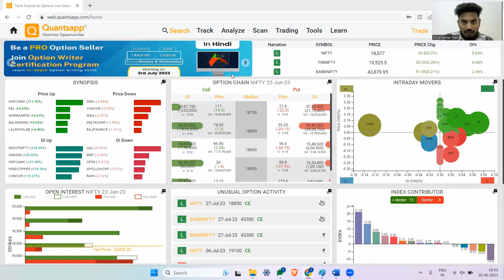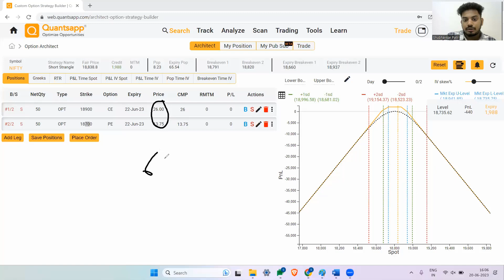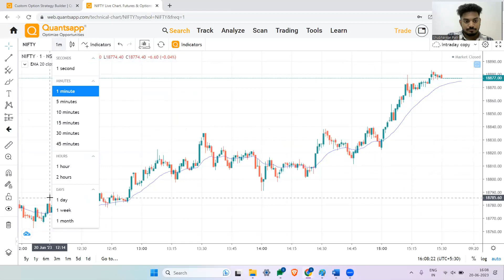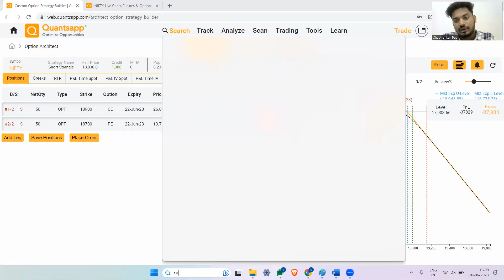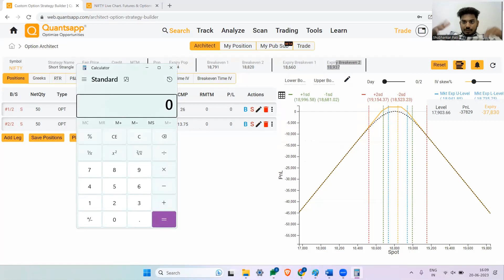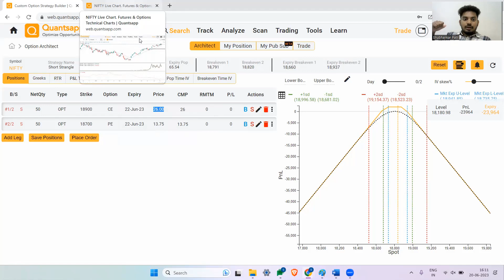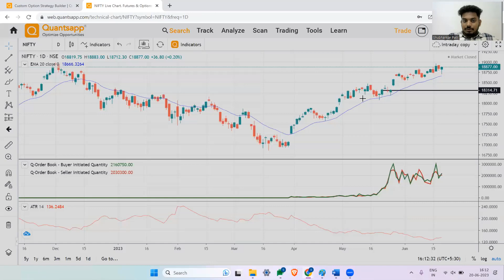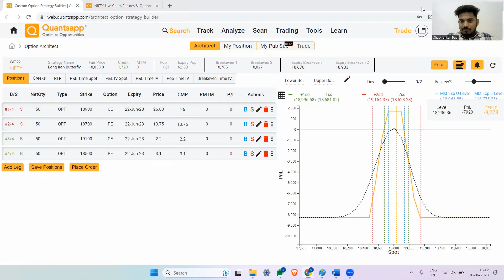Short Strangle Tactics: Amplifying Your Trading Advantage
This video from Quantsapp, helps you understand how to approach a short strangle in Indian stock markets, especially with the underlying being Nifty or BankNifty or Indian stocks in NSE F&O segment.

Why and when to trade short strangle, effectively and the tactic to gauge the optimality of it under current Indian stock market circumstances and scenarios. Understanding option Greek theta, how it impacts the strategy and what is it that makes this option trading strategy fruitful under certain scenarios.

In this video:
00:00 Introduction to Short Strangle
00:28 Quantsapp Option Architect: Illustration of a practical example
01:25 Why such option strategies are deployed?
03:20 Discussion: Payoff Profile – short strangle
04:50 When is optimal time for short strangle?
05:05 Simple tactic to trade strangle better
08:050 Summarising
08:50 Hedging the payoff using “Wings”
09:25 Conclusion